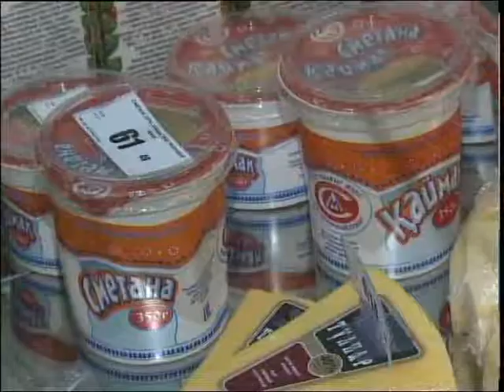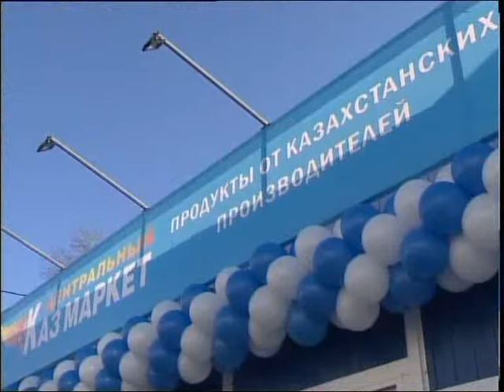Магазин в Омске КАЗ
РФ Омбы қаласында солтүстікқазақстандық азық-түлік сатылатын 2-ші павильион ашылды. Демалыс күні таспасы қиылған «Центральный» сауда нүктесінде теріскейлік 15 компания өкілдері өз өнімдерін саудаламақ. Жергілікті серіктестіктер көршілес елдің тұрғындарына 270-ке жуық тауар аталымын ұсынып отыр. Толығырақ келесі бейнематериалымызда.